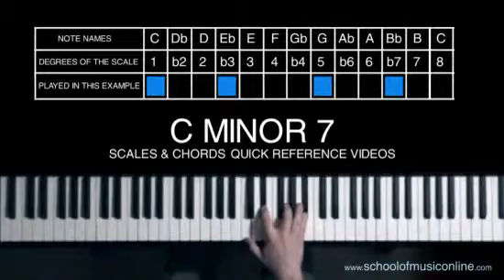Minor Seven Chords Quick Reference Video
Need a minor seven chord in a hurry. Here it is. No mucking around.